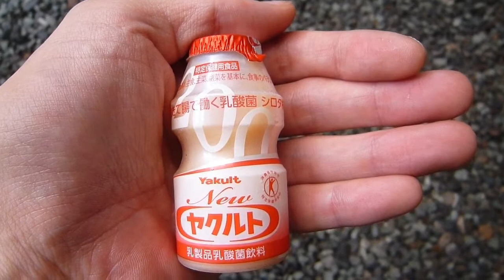【検証】飼育ケースにヤクルトを入れてみた結果・・・【予想以上だった】【 Verification】Results of putting Yakult on.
今回の動画はカブクワ飼育に関する【検証】動画になります。
なんとなく、飲み終わったヤクルトの容器をカブトムシの幼虫の水槽に入れておいたところ面白いことが起こったので検証してみました。

ご覧になった方の中で、どなたかに多少でもお役に立つ情報であったら幸いです。
「そんなの知ってるよ」などの感想や、「このほうがいいよ」などありましたらご忌憚なく、コメント欄にて教えていただければありがたいです。

また、夏に（思い出したら、、）検証をしてみようと思っています。

♪　ブルースフレーズ
written by Keitt

♪　ころんじゃった
written by Yuli

♪　Pastel March
written by taron